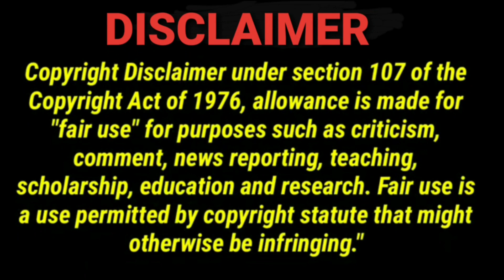บอกฉน Mew Suppasit JOOX 100x100 SEASON 3 SPECIAL REACTION | Jethology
WAIT is this a series? or what?

TharnTypeTheSeriesSS2 เกลียดนักมาเป็นที่รักกันซะดีๆ